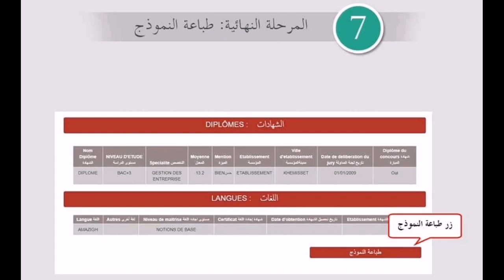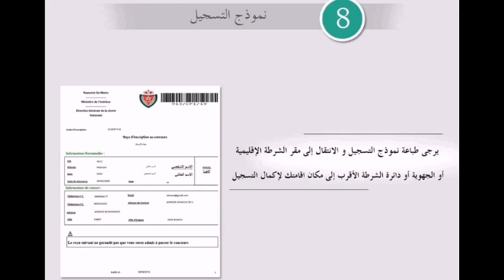طريقة التسجيل في الشرطة : فيديو قادم بخصوص الشرطة العلمية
هذا الرقم خاص بدروس الدعم فقط شكرا على تفهمكم

للتسجيل معنا في عرض الصيدلة
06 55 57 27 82